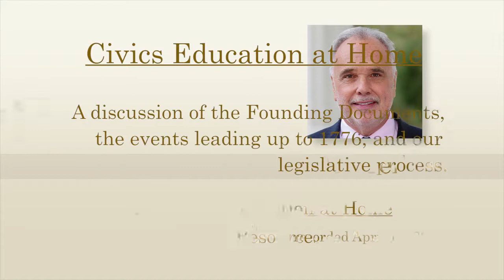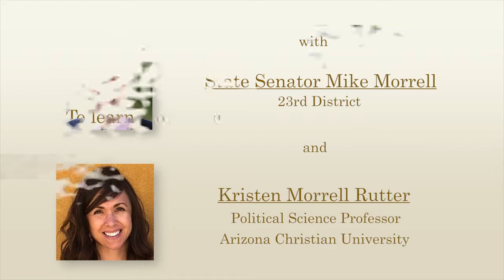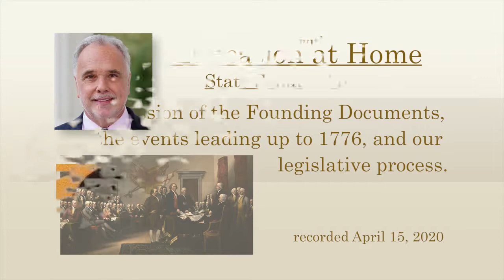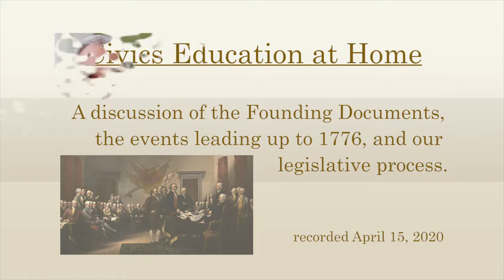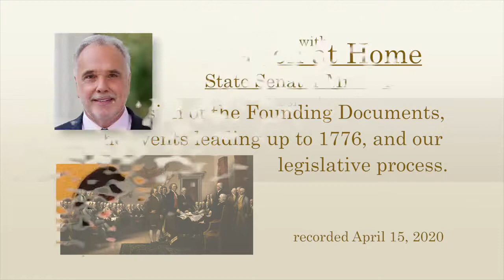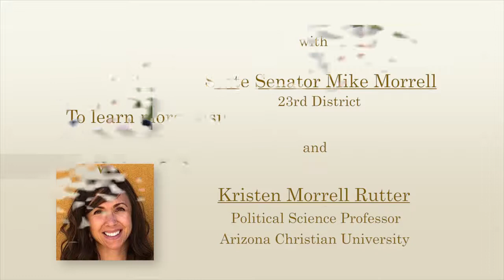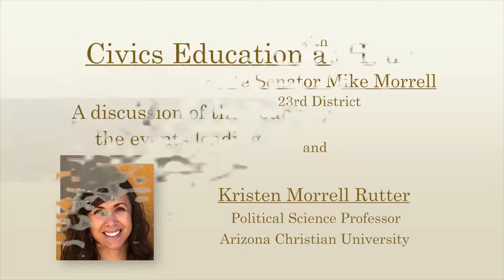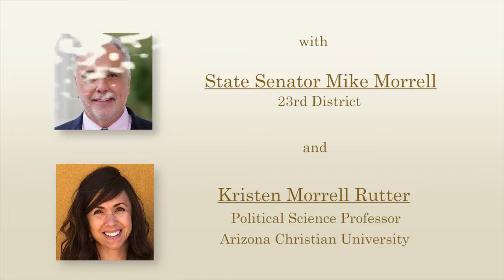Civics Education at Home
During this season, when many families are adjusting to providing education at home, my office has collected resources and tools that we hope might be useful to navigate this period of time.

This tele-lecture with Arizona Christian University Political Science Professor Kristen Morrell Rutter centers on a discussion of our nation’s founding principles, why they still resonate today, and their connection to our legislative process.